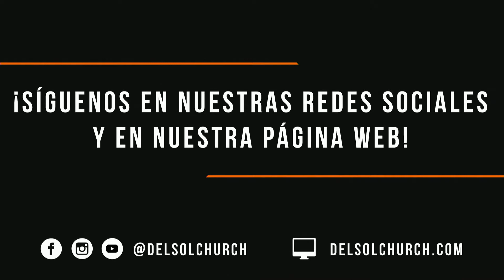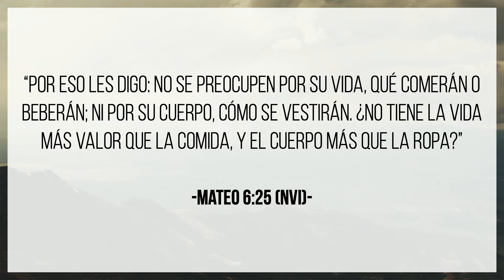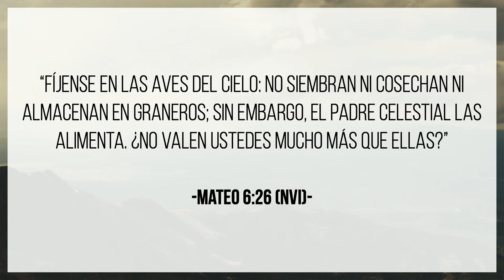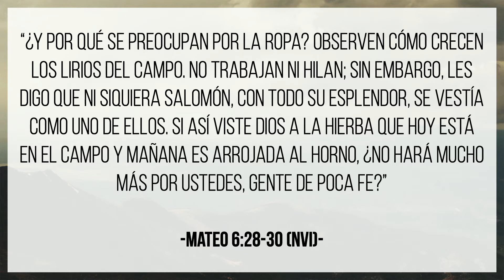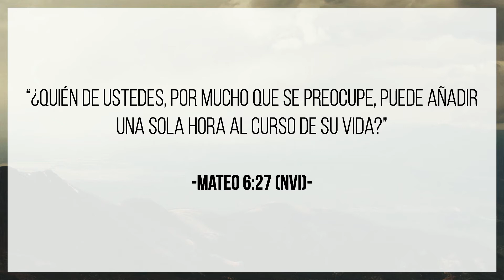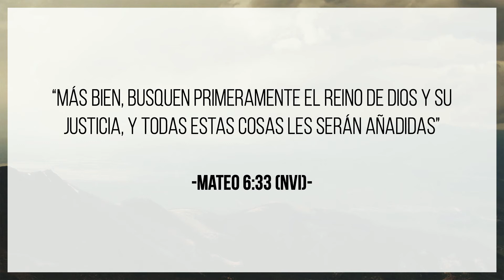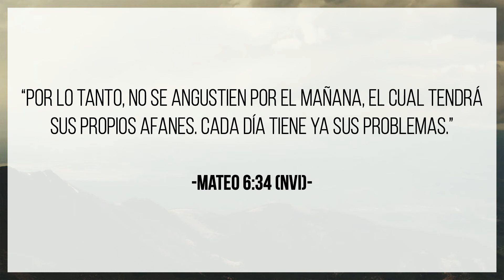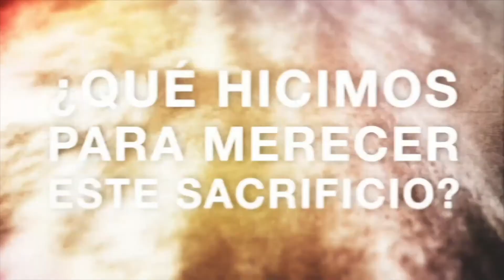Las Palabras de Jesus | ENERO 24